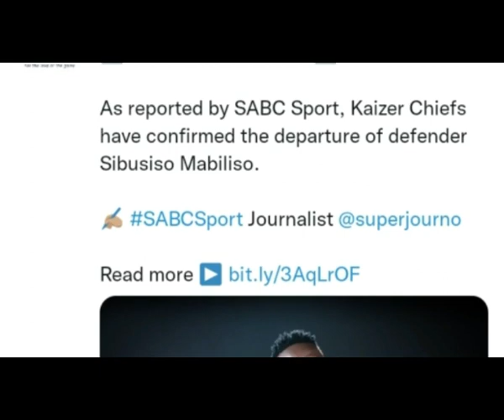Kaizer Chiefs Latest News / Bongani Zungu New Home / Tickets / Mamelodi Sundowns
This video is about kaizer chiefs latest news and psl transfer news and its touch new kaizer chiefs new signing, psl transfer news update and psl news and kaizer chiefs have sign new player. kaizer chiefs new striker, psl news update and news about kaizer chiefs and orlando pirates. kaizer chiefs new players.and bongani zungu joining kaizer chiefs
 premiership and south african football soccer, new psl signing
This video is about psl transfer news and kaizer chiefs latest updates news and kaizer chiefs new signings and new strikers of amakhosi.
signings of amakhosi and psl transfer news and updates. kaizer chiefs news and latest updates
chiefs sign new striker  and amakhosi players and psl transfer news 2022. kaizer chiefs new players. and this video also touch latest news about kaizer chiefs and new signings and south african football and soccer updates. psl transfer news about new players and kaizer chiefs news about new signings and new strikers, orlando pirates new signings and mamelodi sundowns new signings and this about new players in kaizer chiefs. amakhosi new signings and new season. psl transfer news updates